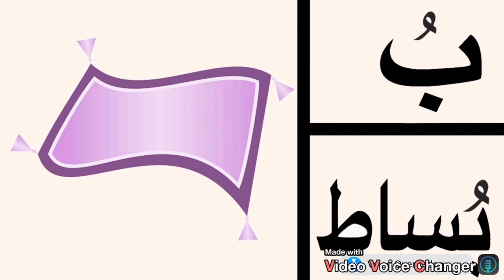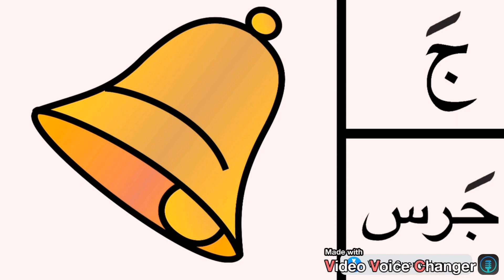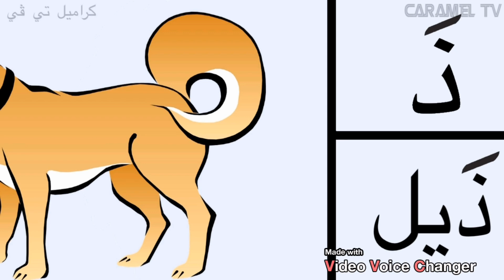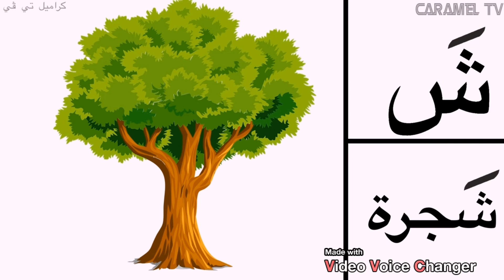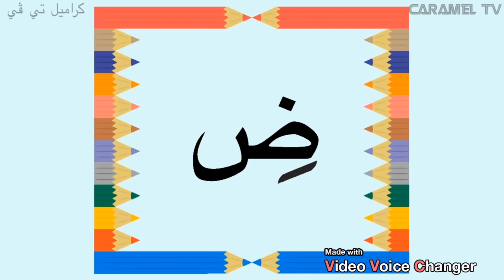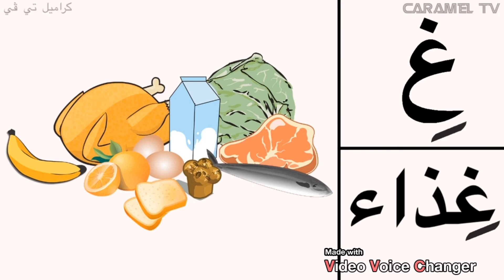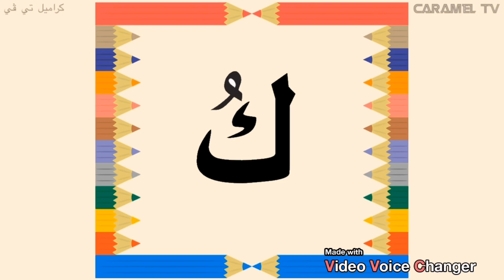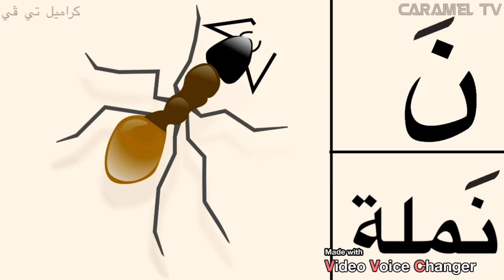الحروف العربية من أ إلي ن مع كلمات